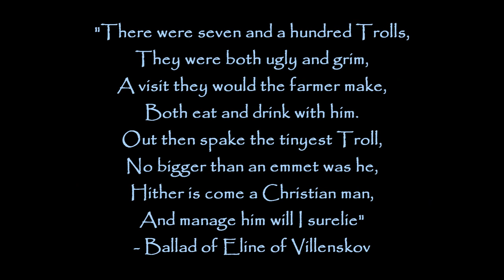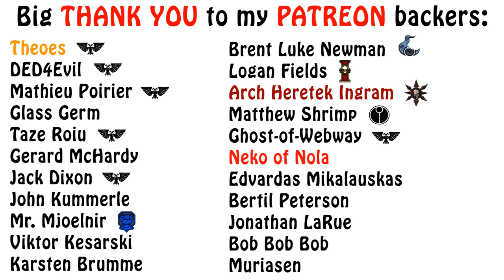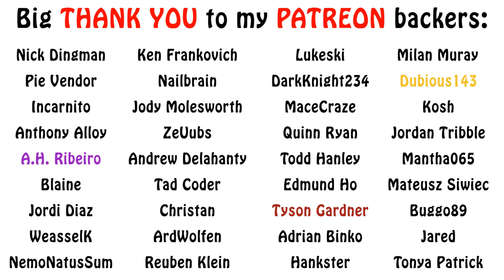Mythical Creatures Lore - What is the Troll?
In this episode of we talk about a creature from Scandinavian folklore, the mysterious Troll. Enjoy!!!